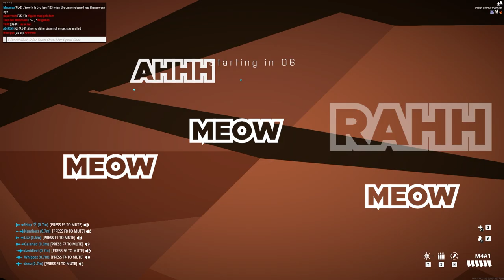BattleBit Players are NOT Sane | BattleBit Remastered (BBR)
Watch Part Two Here: youtu.be/LXDE5rd9wDY
As an absolute diehard Battlefield fan, BBR might be my favourite release of this year.

I'm well aware its been more than over a year since I last uploaded. Shush.

▽Common Music Used▽

Cheers!